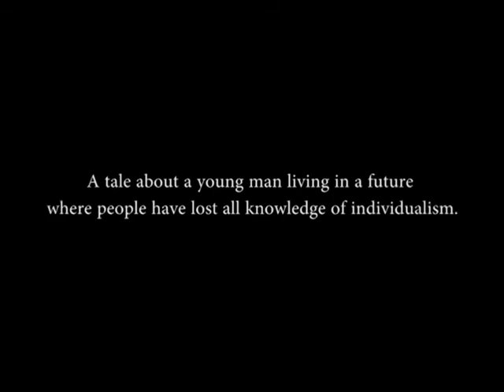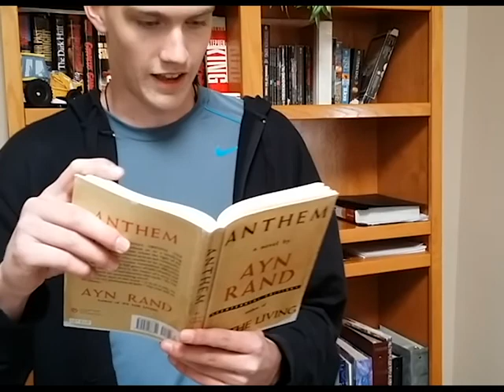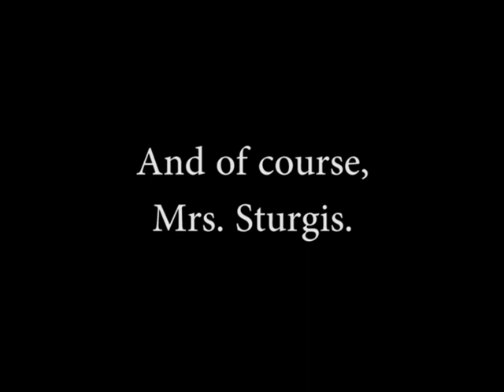Anthem Trailer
Anthem trailer for class project.